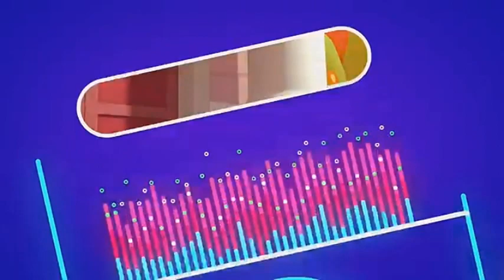Discovery Kids Latin America Dore Kids Music March 29, 2024 Buenas Noches etc